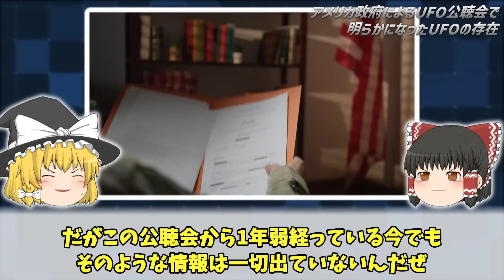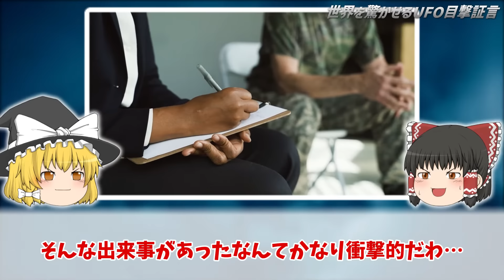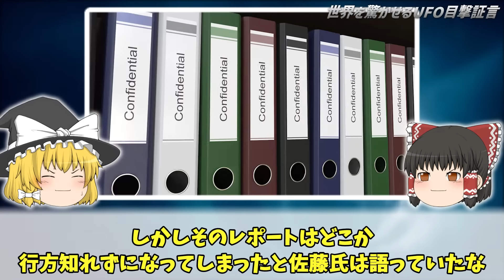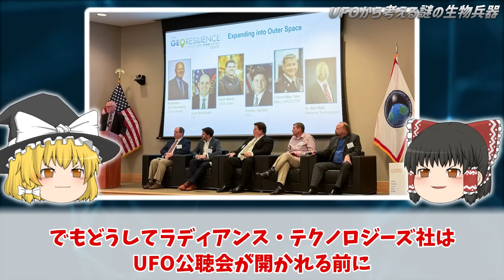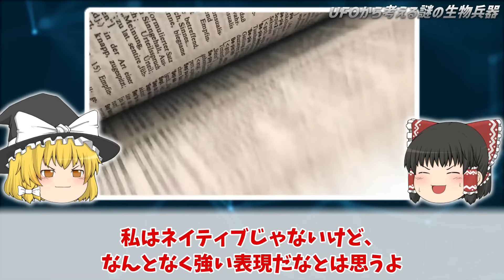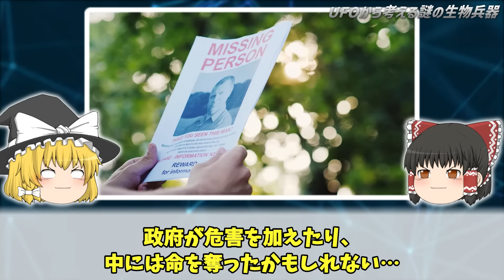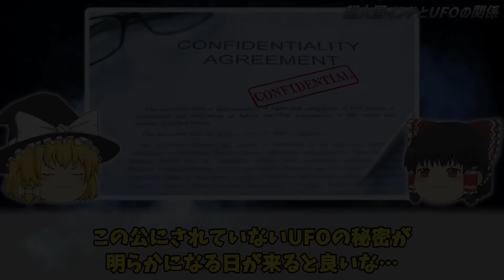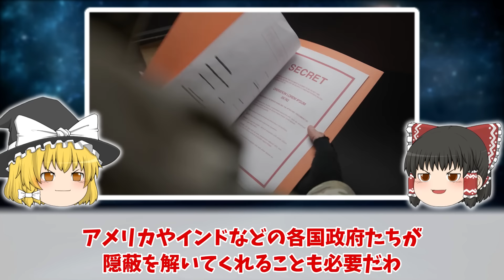【ゆっくり解説】UFOから回収した謎の生物兵器！UFO公聴会でついに公開された最新情報とは！？